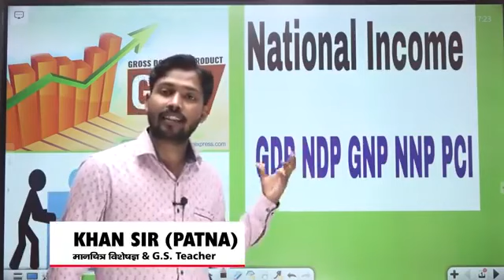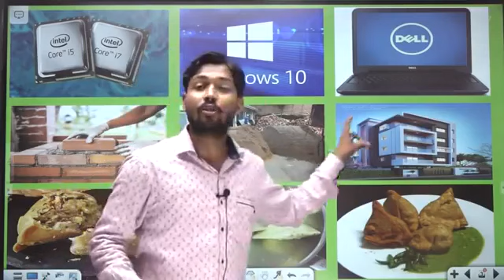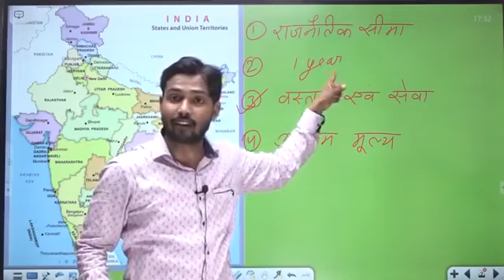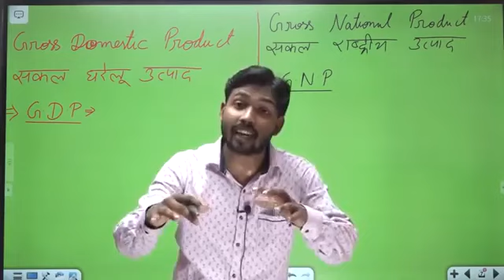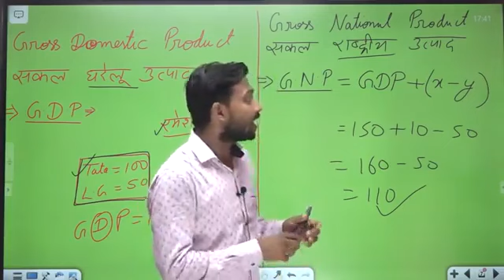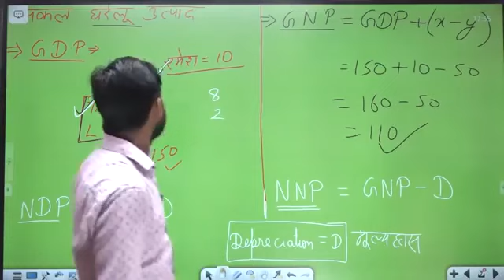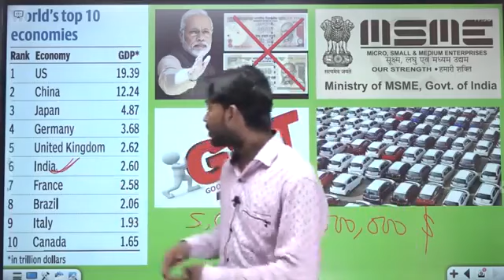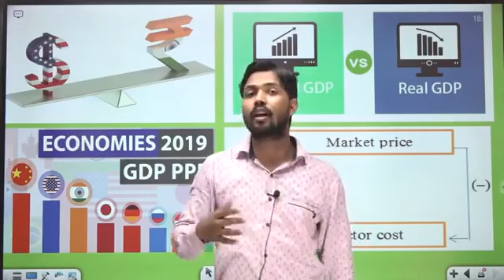क्या होता है GDP? इसके गिरने पर क्या होता है आप पर असर? - By Khan Sir